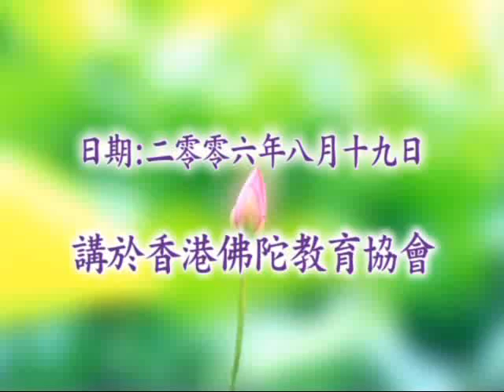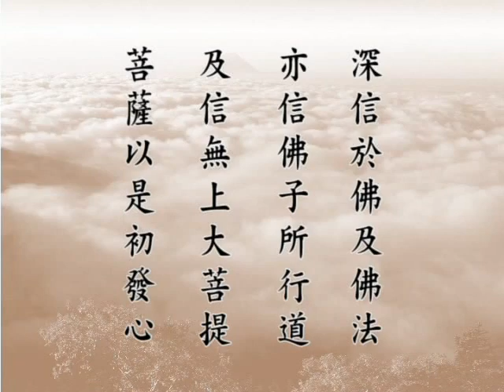大方廣佛華嚴經 （十二） 賢首品 1612a－淨空法師